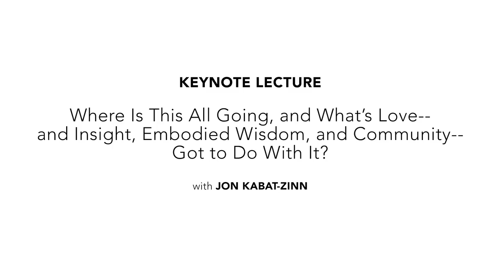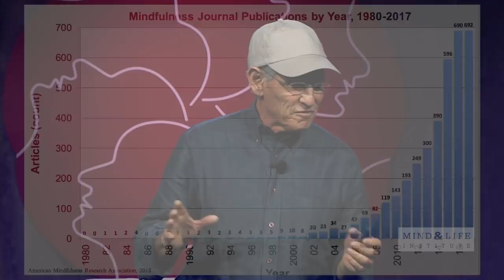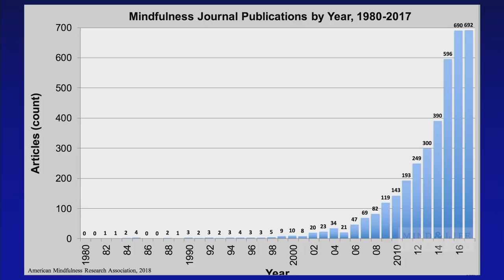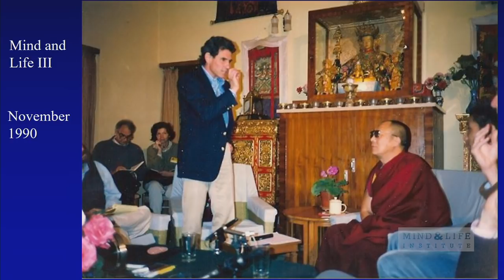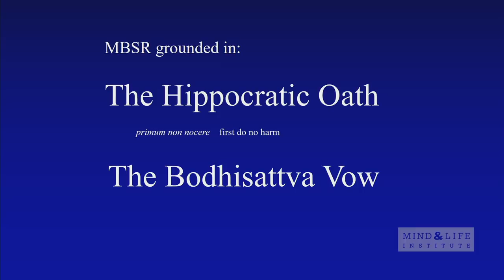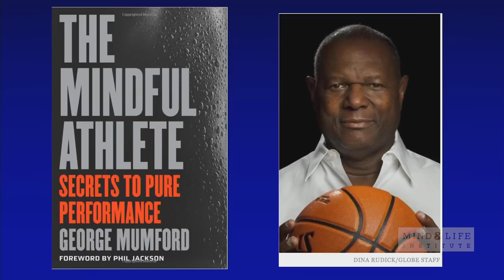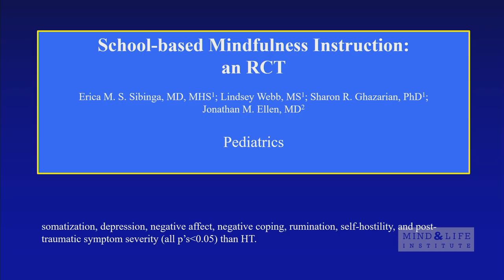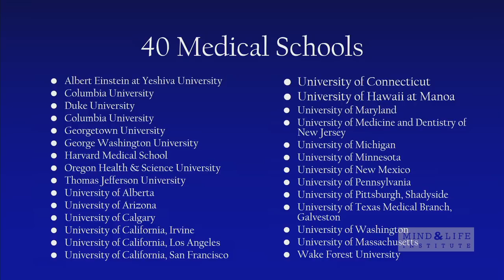Jon Kabat-Zinn - Where Is This All Going, and What’s Love Got to Do With It?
"Where Is This All Going, and What’s Love—and Insight, Embodied Wisdom, and Community—Got to Do With It?" with Jon Kabat-Zinn

In this closing keynote, Jon will ask some hard questions about the mindfulness explosion and contemplative studies at the intersection and cutting edges of science, scholarship, society, and the larger world.  As background, it might be helpful to read his paper: “Too Early to Tell: The Potential Impact and Challenges—Ethical and Otherwise—Inherent in the Mainstreaming of Dharma in an Increasingly Dystopian World”

Filmed during Mind & Life's 2018 International Symposium for Contemplative Research (ISCR) on November 11, 2018.